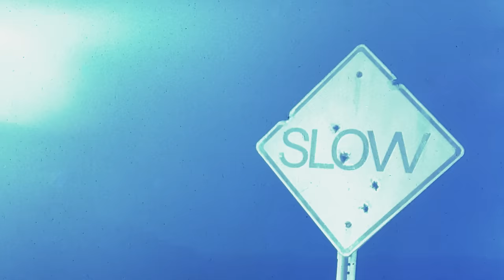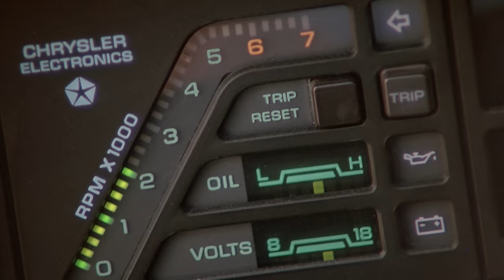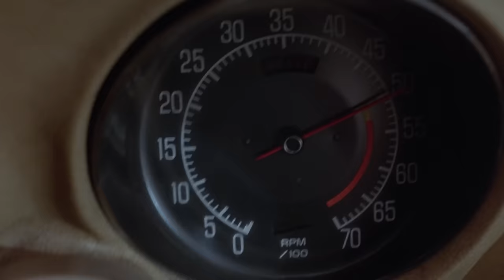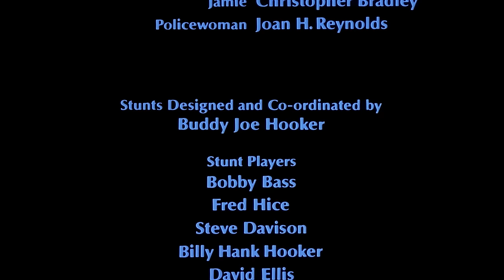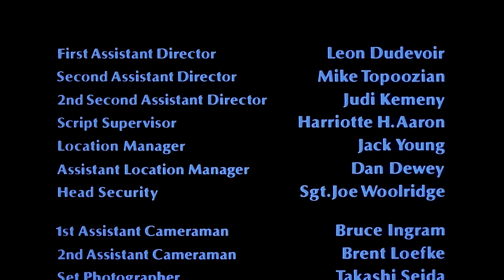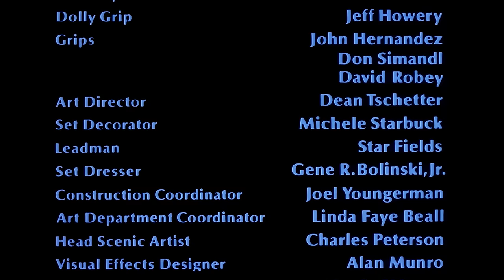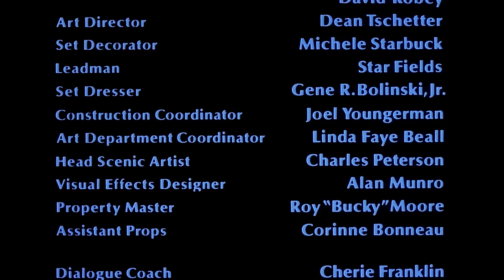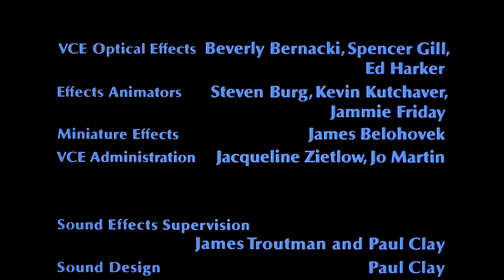SPECTRUM | Full Movie | Sci-Fi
The leader of a gang of car thieves, coerces people with fast cars into racing with the winner of the race taking ownership of the loser's car.

Genre :  free full movie in english, science fiction, scifi